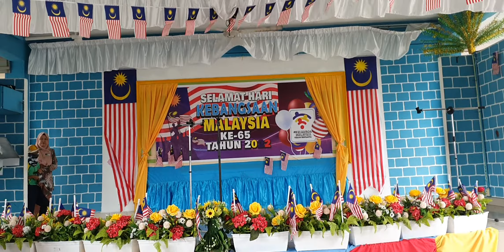Inilah Barisan Kita oleh murid Tahun 3 Naim ❤️ Kita JOHAN 💪💪💪